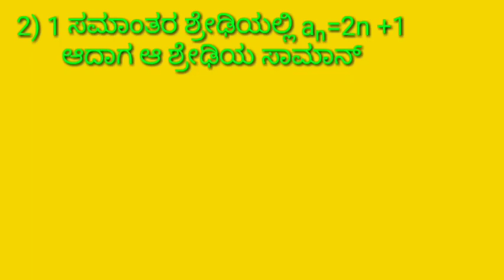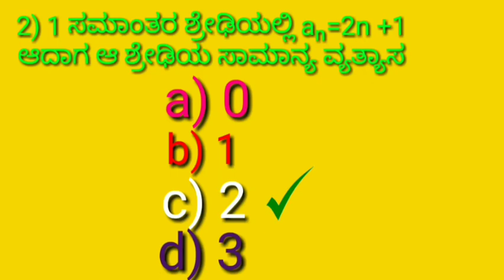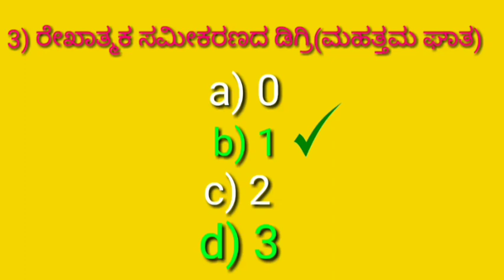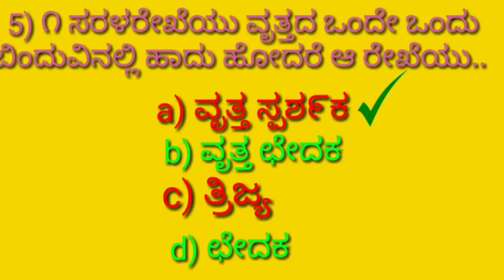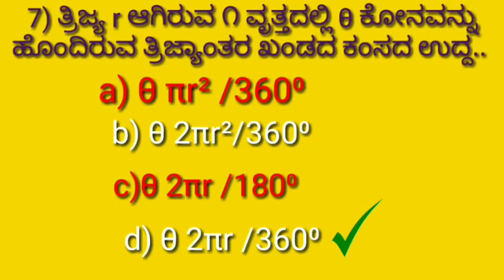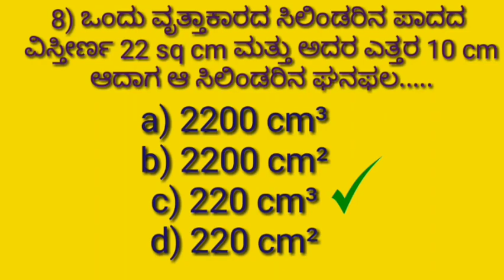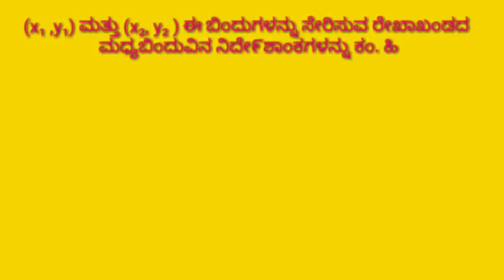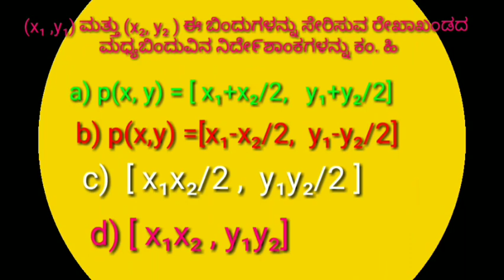2020 ವಾಷಿ೯ಕ ಪರೀಕ್ಷೆ ಯ ಪ್ರಶ್ನೆಗಳ quize| SSLC - Maths